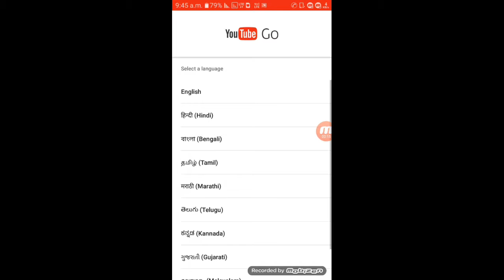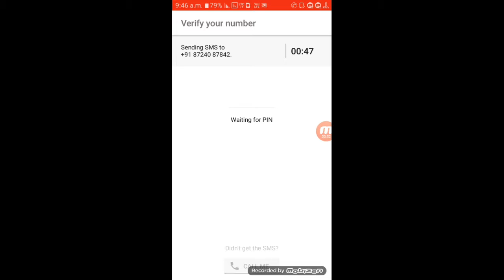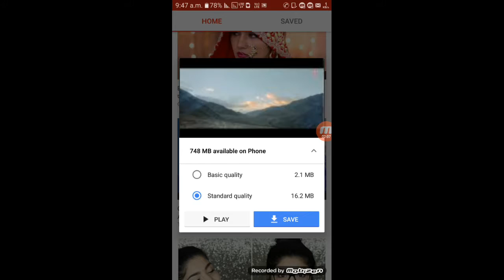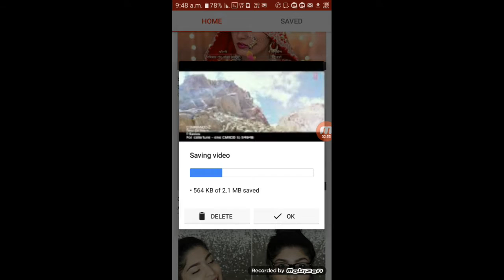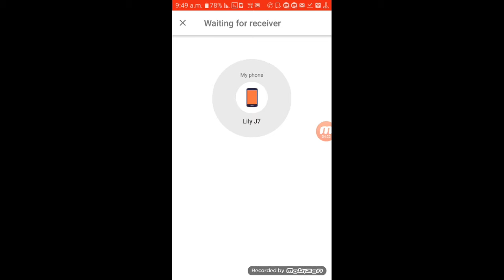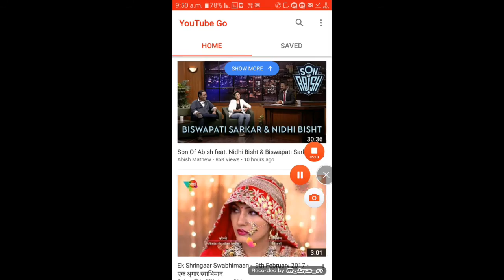New Features of YouTube with New app YouTube Go.......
Hallo Friend's Welcome to Lily Master Channel.